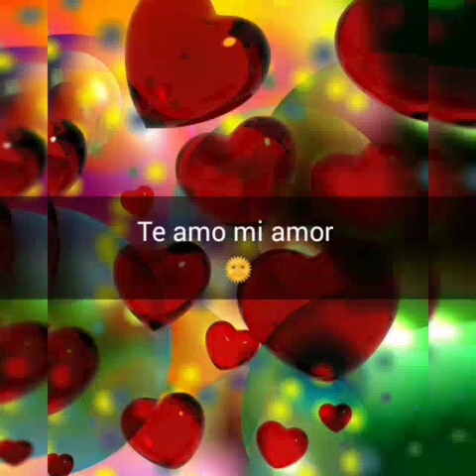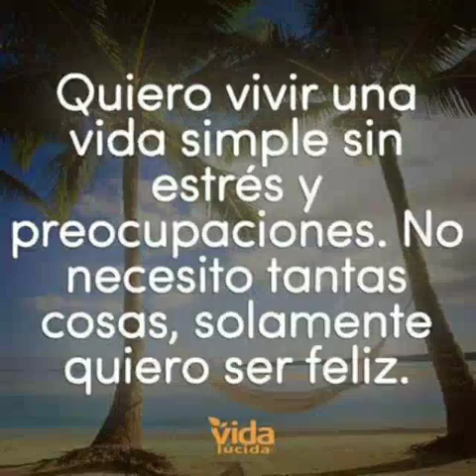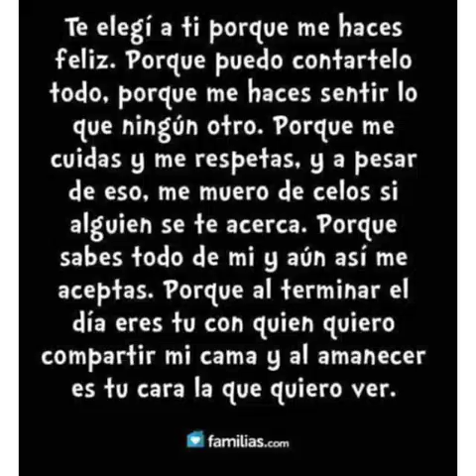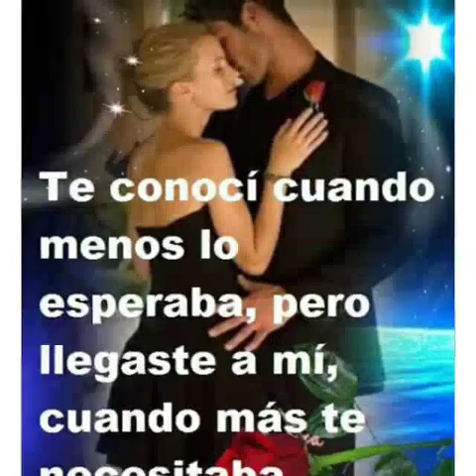te quiero muxo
Para tu mi amir con todo mi corazon